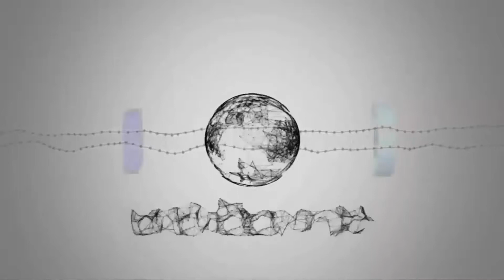Francine macht Stan fertig American Dad Deutsch